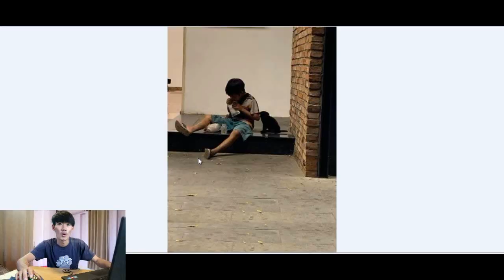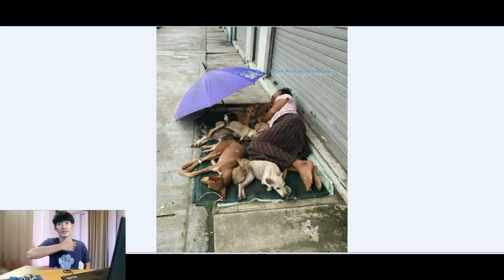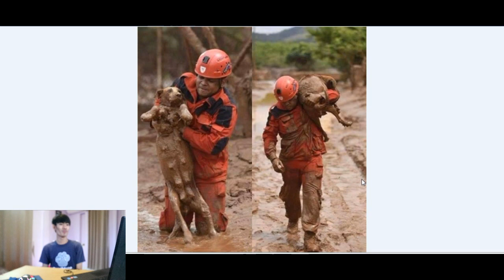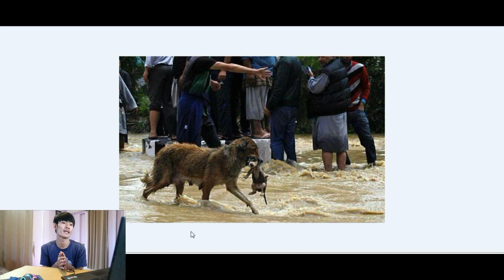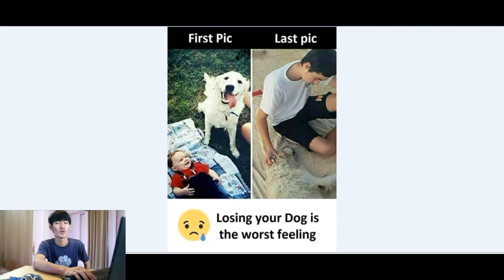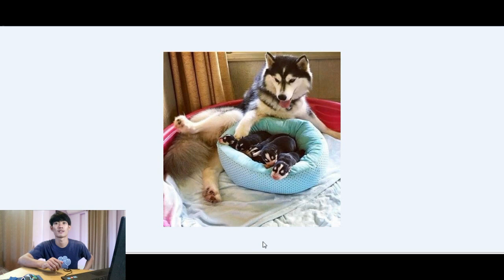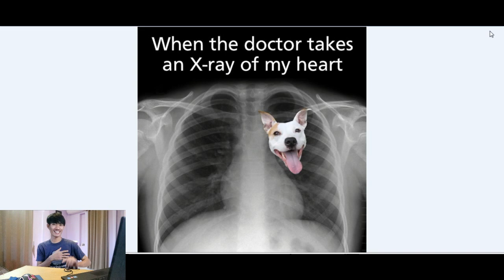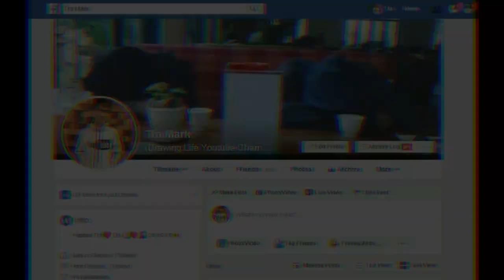អ្នកនឹងយំដោយមិនដឹងខ្លួនបើសិនអ្នកស្រលាញ់សត្វ / Drawing Life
អរគុណអ្នកទាំងអស់គ្នាចំពោះការស្រលាញ់ចូលចិត្តរបស់អ្នកទាំងអស់គ្នា